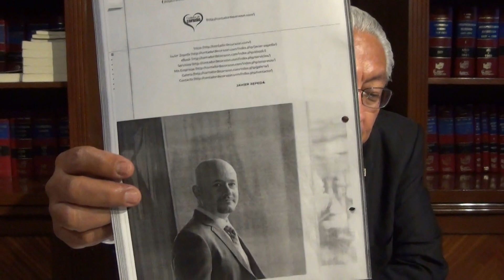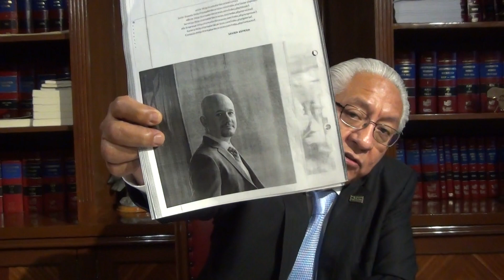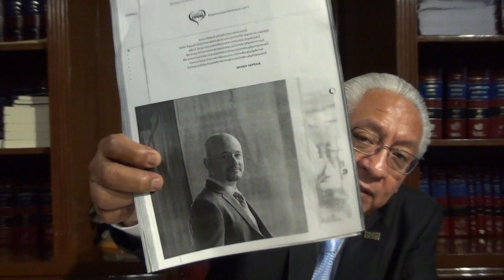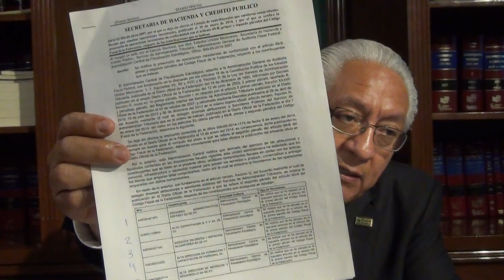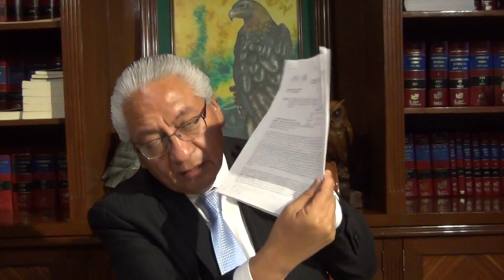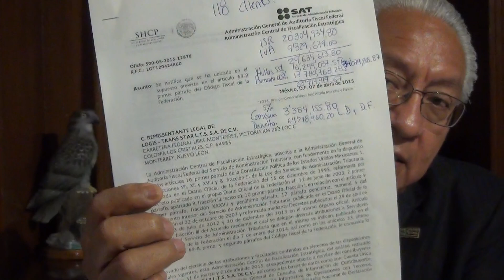Parte I: JAVIER ZEPEDA OROZCO ¿fiscalista?